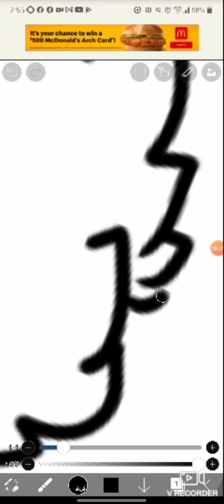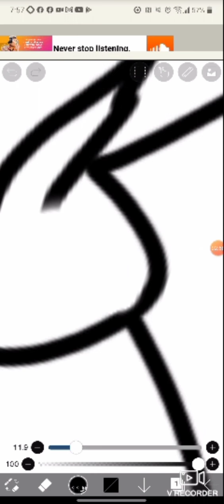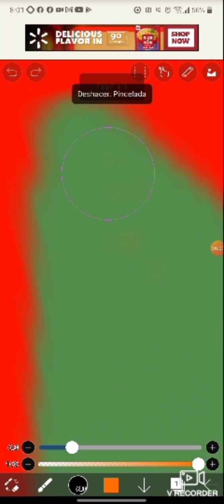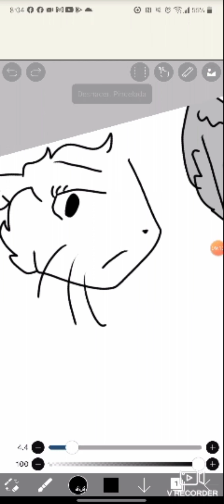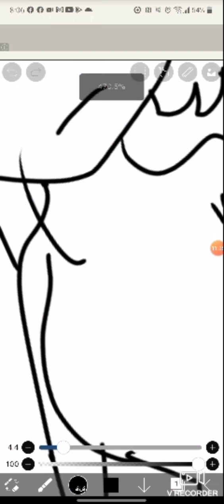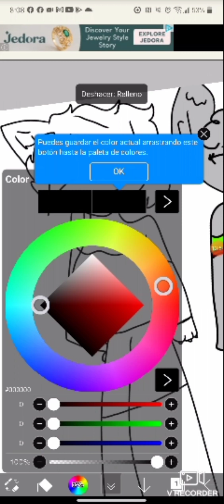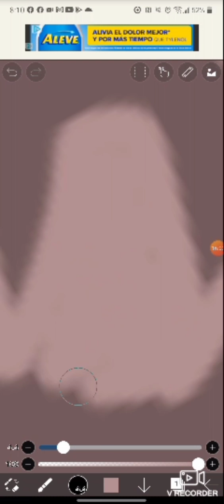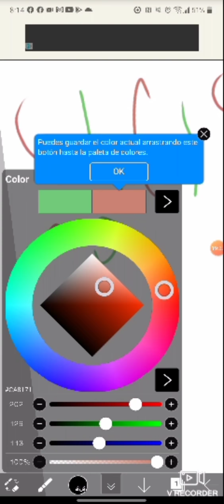Trying to draw With a Stylist WHATEVER ITS CALLED! Christmas edition :3